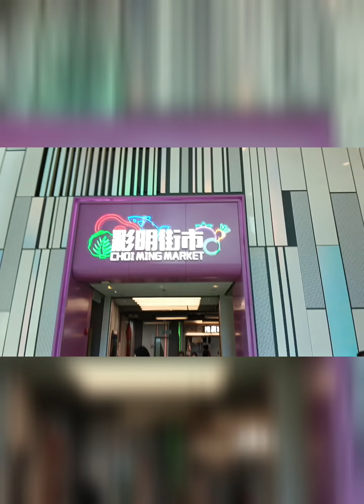From home to Market Charot charot video